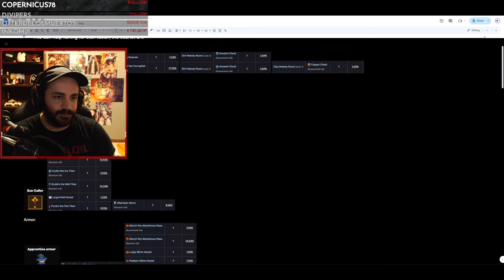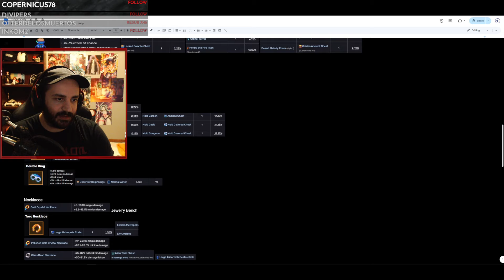MAGIC ONLY CHALLENGE RUN | HARDMODE Ep. 2 (Core Keeper)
This is my Magic Only Challenge Run series!

Click the 🔔Bell icon below to catch all the new content

Come by when I'm live! Enjoy chat, ask me anything, and even join for some viewer games.